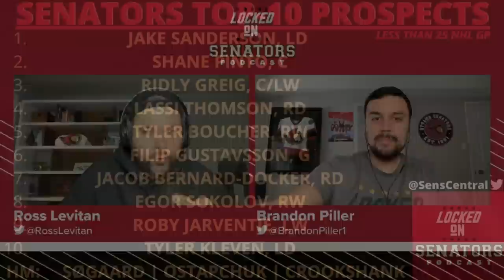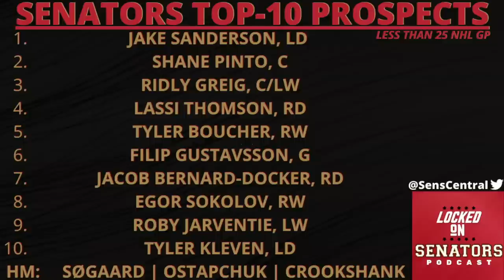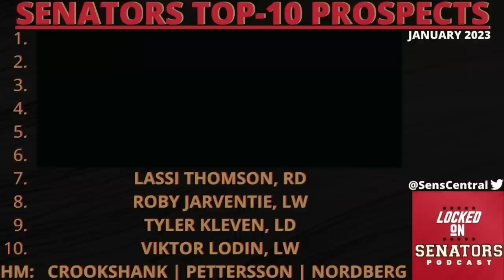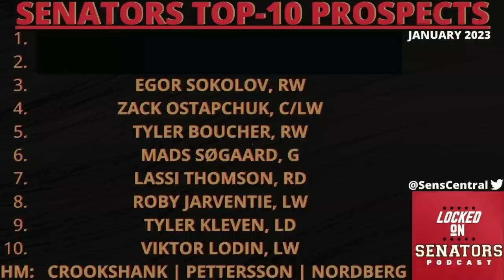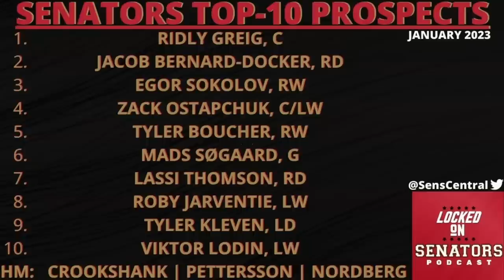Who Are The Ottawa Senators Top-10 Prospects Right Now? (January 2023)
It was another tough game for the Sens as they are shutout 3-0 by the Nashville Predators at home. Brandon Piller and Ross Levitan discuss how that game didn’t go the Sens way. Since its a New Year, we decided to make a new list! The Locked On Senators Podcast has made our official Top Ten Sens Prospect Rankings. Tell us how you feel about where we ranked our players!

Shawarma Palace:  Ottawa’s Favourite Shawarma Since 97 • Six Ottawa locations • Authentic and delicious flavours • The only palace for Shawarma.

SimpliSafe:  With Fast Protect™️ Technology, exclusively from SimpliSafe, 24/7 monitoring agents capture evidence to accurately verify a threat for faster police response. There’s No Safe Like SimpliSafe. Visit SimpliSafe.com/LockedOnNHL to learn more.